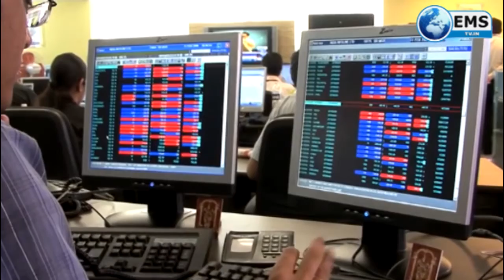Business Express - एअर इंडिया को बेचने के लिए आया सरकार का प्लान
एअर इंडिया को बेचने के लिए आया सरकार का प्लान